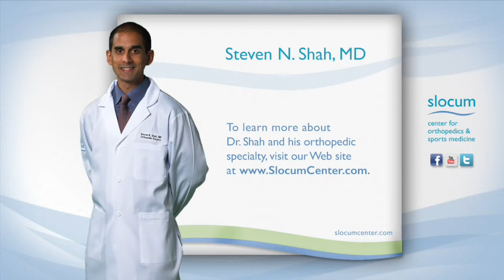Introduction: Dr. Steven N. Shah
Watch this video to learn more about Dr. Steven Shah, an orthopedic surgeon at the Slocum Center for Orthopedics and Sports Medicine.